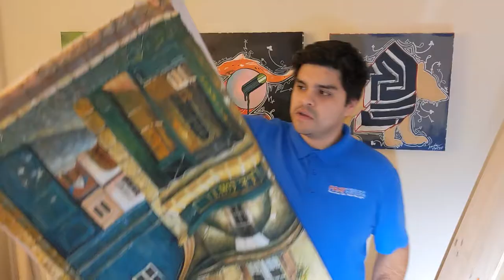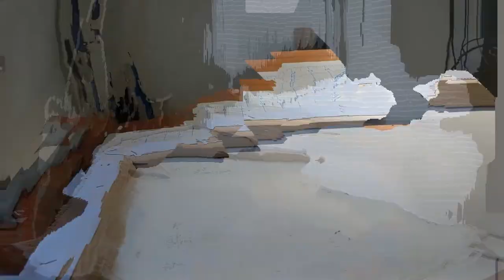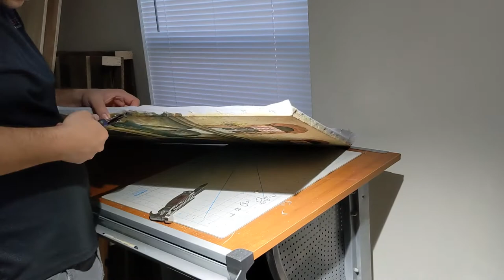Reusing a paintings stretcher and frame.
Replacing old canvas painting with new canvas.